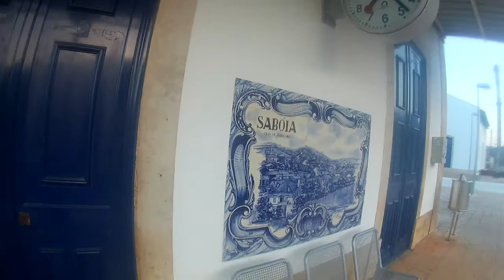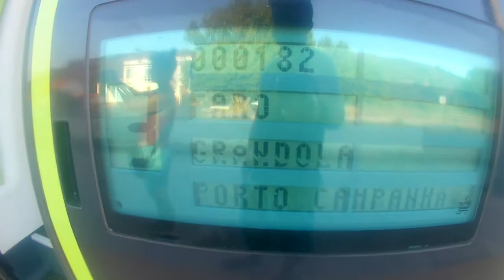Estação de Santa Clara-Sabóia 2017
Estação Ferroviária de Santa Clara-Sabóia

Em Odemira quase sem parar o comboio lá vai a apitar
Santa-Clara/Sabóia